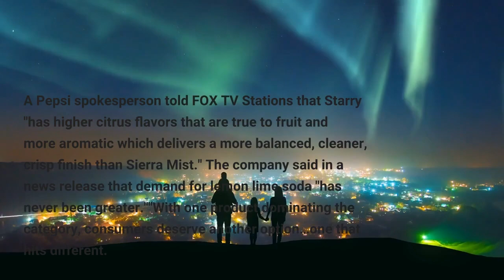Goodbye Sierra Mist. Hello Starry Pepsi launches new lemon lime soda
Hello, Starry. PepsiCo has launched a new lemon-lime soda to replace its Sierra Mist brand, a less popular rival of Coca-Cola’s Sprite. A Pepsi spokesperson told FOX TV Stations that Starry "has higher citrus flavors that are true to fruit and more aromatic which delivers a more balanced, cleaner, crisp finish than Sierra Mist." The company said in a news release that demand for lemon lime soda "has never been greater.""With one product dominating the category, consumers deserve another option…one that hits different. STARRY is bright, optimistic, and rooted in culture and fun," PepsiCo’s chief marketing officer Grey Lyons said in a statement. STARRY (PepsiCo)Starry is available in stores now, Pepsi said, but the company is planning a big rollout for Starry in coming months, including a national TV and digital ad campaign, along with big sports and entertainment partnerships. Sierra Mist was launched in 1999, but it never caught up to the popularity of Sprite, which has dominated the lemon lime soda market for decades. Miami, Florida, soda aisle with Pepsi, Sierra Mist, Mountain Dew and more . (Photo by: Jeffrey Greenberg/UCG/Universal Images Group via Getty Images)Starry is caffeine-free and has a zero-sugar option. The new drink’s tagline is "Starry hits different."